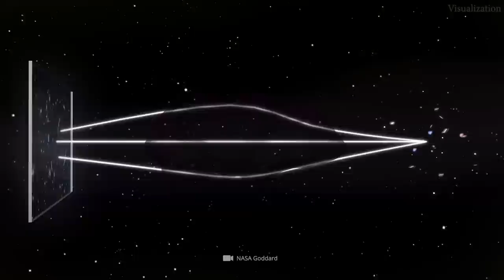A Stellar Discovery Breaks All Heretofore Astronomical Records!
War, pandemic, inflation: The year 2022 is not exactly presenting its most generous side. The fact that the past months embodied the exact opposite for the world of astronomical research seems all the more remarkable. A few weeks ago we were able to marvel at the first breathtaking images of the James Webb telescope, which provide us with a foretaste of all the cosmic secrets that will soon be unraveled. In addition, researchers were able to detect the most distant and thus oldest known galaxy. But that's not all: the oldest known star was also identified recently and added to the space maps. Find out more about the discovery of Earendel and what we have learned so far about the glistening bright celestial body in today's video!